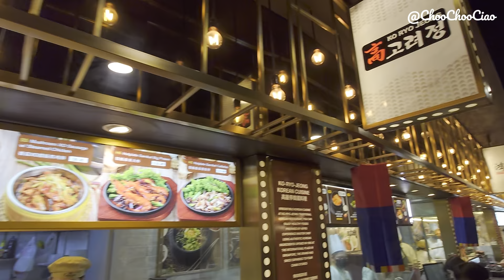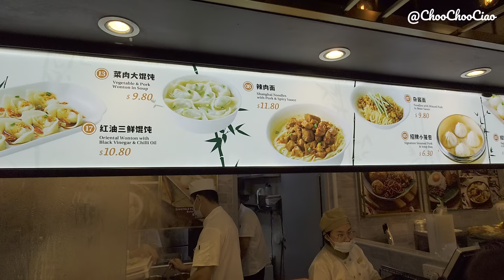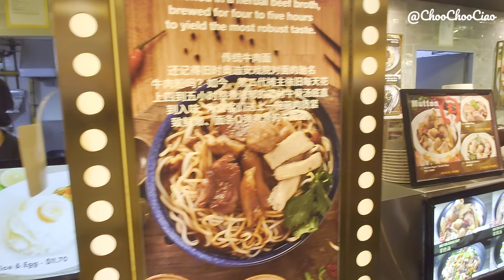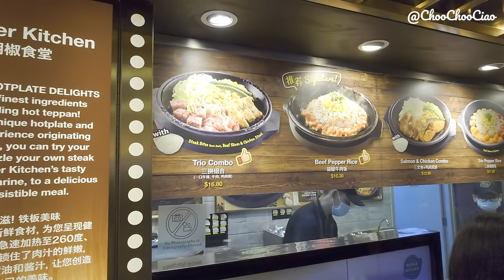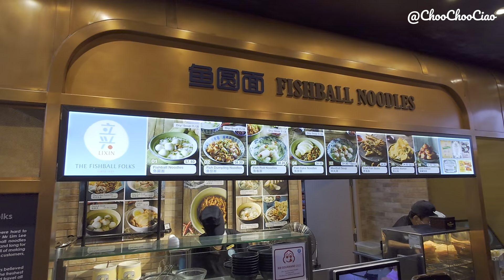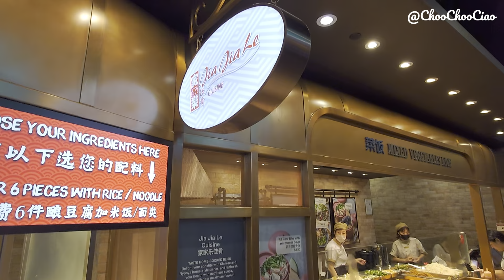VISIT SINGAPORE VLOG Part 7 | The Shoppes at Marina Bay Sands, Hawker Centre, Shopping Mall 🇸🇬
🎄✨ Experience the enchantment of the holiday season as we embark on a festive adventure inside The Shoppes at Marina Bay Sands, Singapore's ultimate luxury shopping destination! 🛍️ Join me as I guide you through the glittering halls adorned with Christmas decorations, creating a magical atmosphere that's sure to ignite your holiday spirit.

👠 Immerse yourself in the world of luxury at renowned brand shops like TWG, Bacha Coffee, Royal Selangor, ActionCity, and more. From glamorous displays to exquisite collections, we'll explore the opulence that defines these iconic establishments, making The Shoppes a paradise for the discerning shopper.

🚣‍♂️ Our journey takes an unexpected turn as we visit the Sampan Boat and witness the breathtaking Rain Oculus. These unique attractions add a touch of wonder to the luxurious surroundings, providing an unforgettable experience for visitors of all ages.

🍲 Hungry for more? Let's dive into the culinary delights at Rasapura Masters, The Shoppes' famed food court. From tantalizing local flavors to international cuisines, this is a gastronomic haven that promises to satisfy every palate. Join me as we discover the diverse culinary offerings that make this food court a hidden gem.

💫 Brace yourself for the grand finale as we unveil the awe-inspiring digital Light Canvas presented by teamLab. Watch in amazement as art and technology converge, creating a mesmerizing visual spectacle that transcends imagination. This cutting-edge display is the perfect ending to our journey through the wonders of The Shoppes.

📸 Don't miss the chance to be part of this extraordinary holiday adventure!

🌟 Chapter
00:00 Intro
00:37 Brief walk in The Shoppes
04:49 Sampan Boat
08:16 Hawker Centre
14:50 Digital Light Canvas